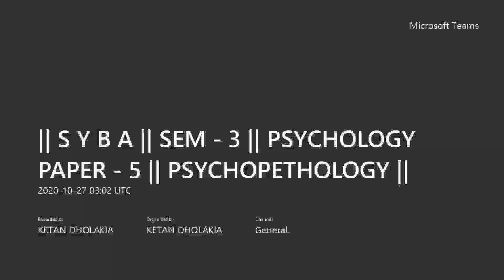SYBA SEM.3 PAPER.5 PSYCHOPATHOLOGY BY PROF. KETAN C. DHOLAKIA